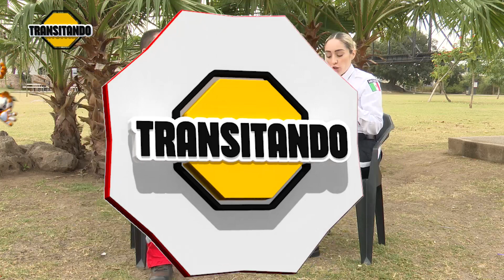Transitando - Uso correcto del casco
Tanto los conductores como los acompañantes que viajen en motocicleta deben usar casco protector de la talla correspondiente, así lo menciona Itzel Niebla, promotora de Educación Vial, quien entrevistó a Omar López para conocer sobre los riesgos de no hacer un uso correcto del casco protector. ¡Quédate viendo!